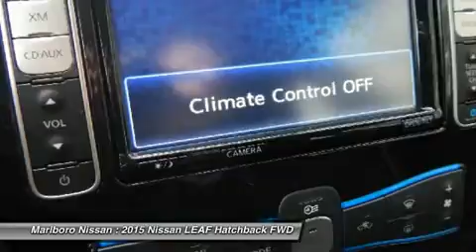2015 Nissan LEAF 36448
2015 NISSAN LEAF Marlborough, MA
Stock# 36448

Marlboro Nissan
740 Boston Post Rd E